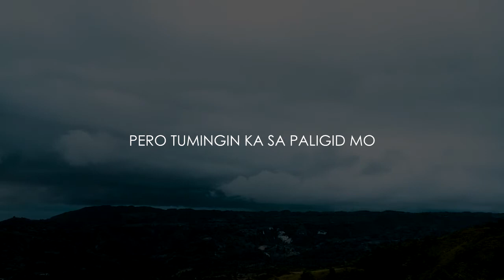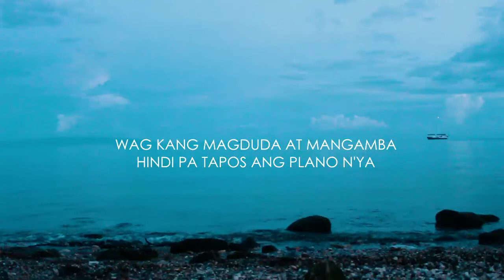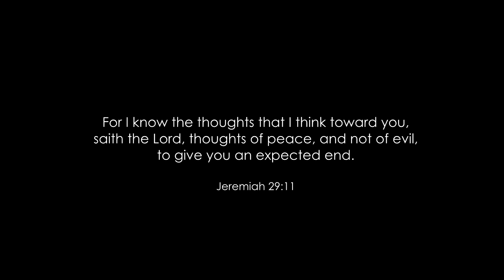Katapusan Na Ba? O Nagsisimula Pa Lang